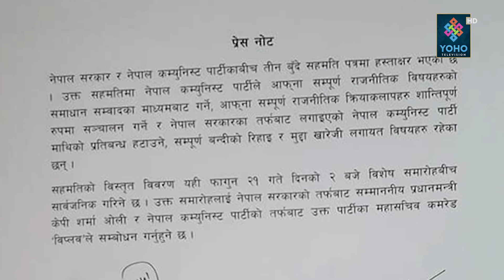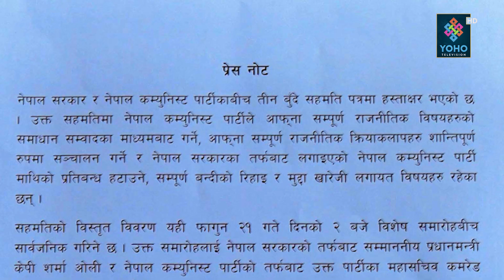अन्ततः ओली र विप्लव एउटै मञ्चमा आए, सबैभन्दा धेरै धक्का प्रचण्डलाई || YOHO REPORT